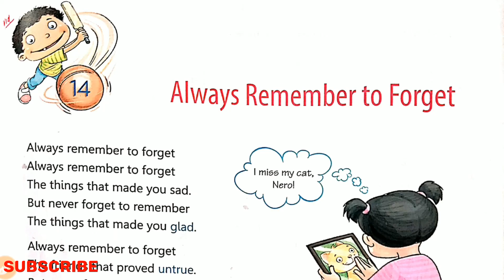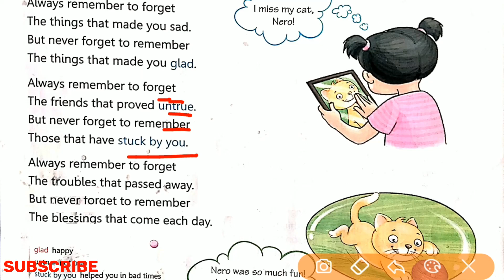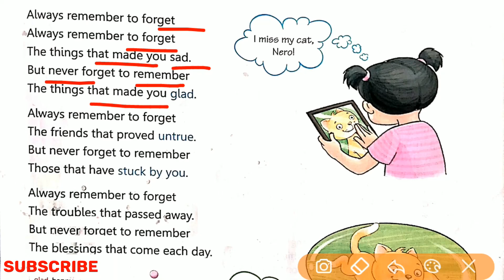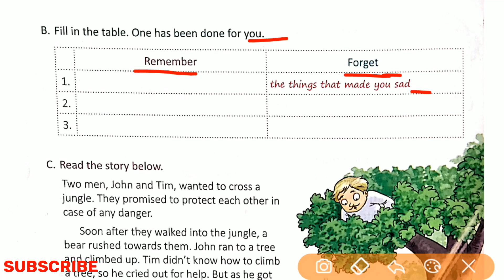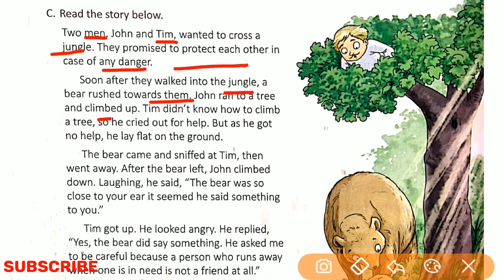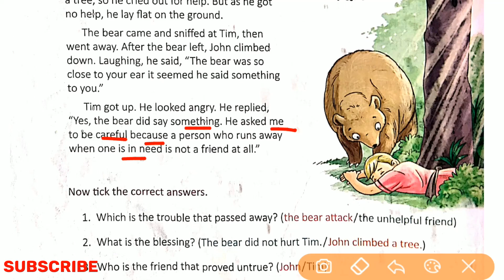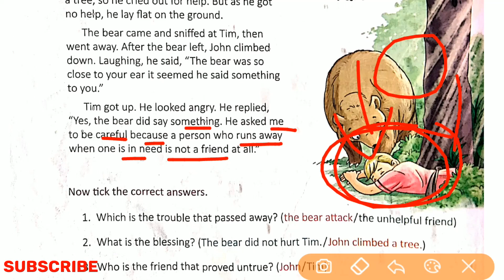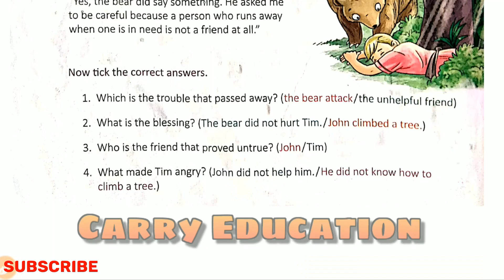Always Remember to Forget | English Class 3 Chapter 14 | The Magic Carpet | By Carry Education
Always Remember to Forget English Class 3 Chapter 14 Explained in hindi